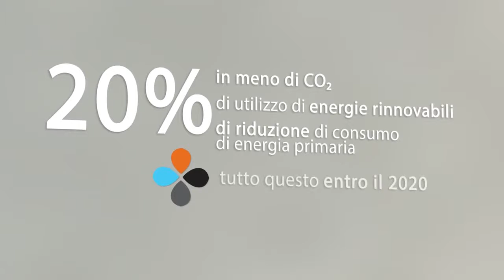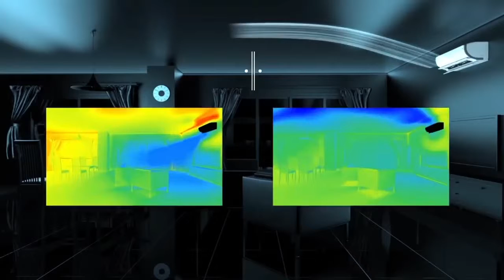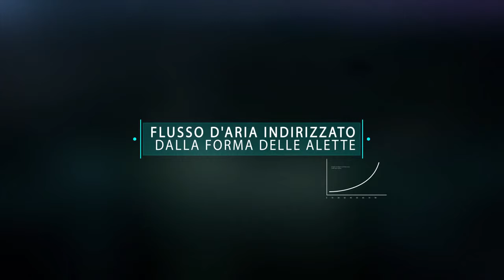Climatizzatore Daikin Ururu Sarara, tecnologia superiore